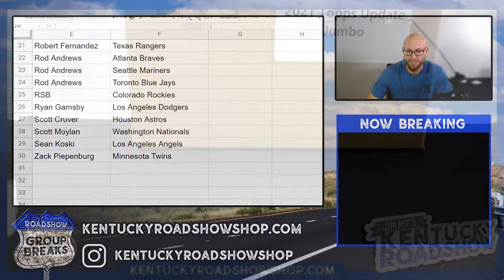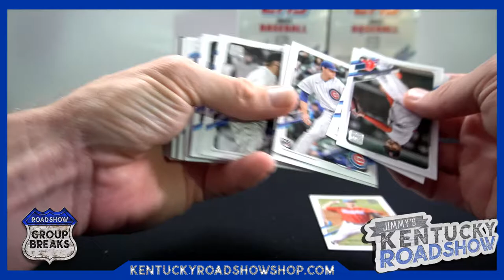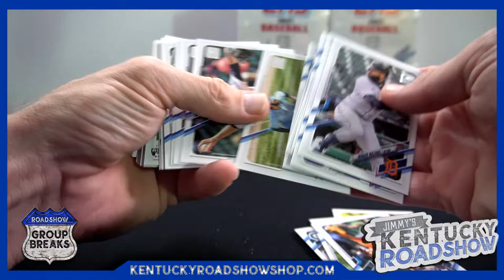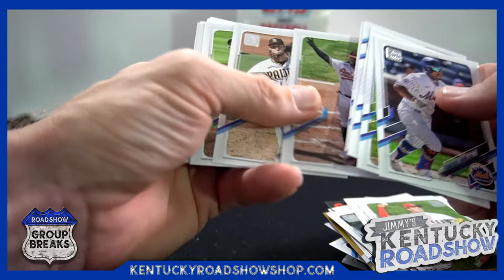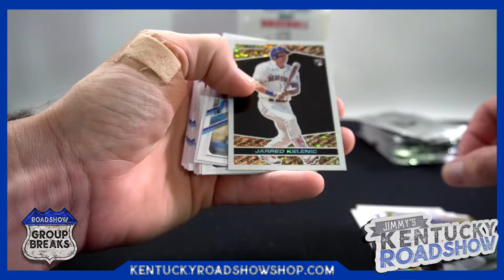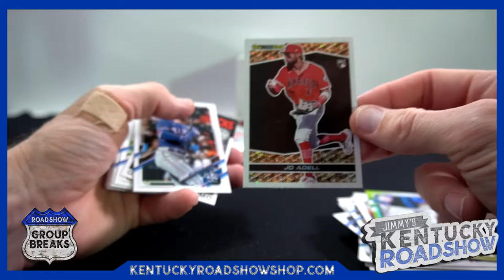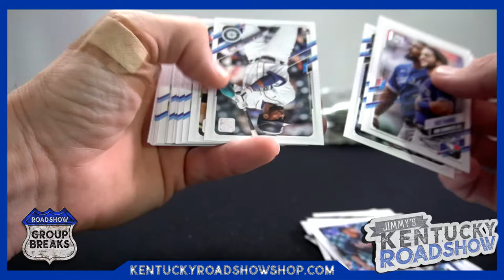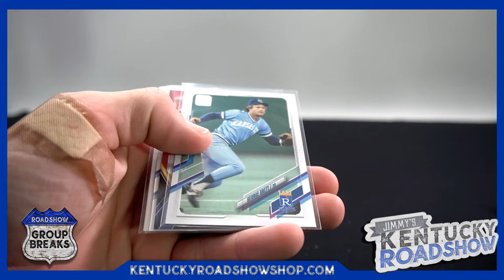2021 Topps Update Series Baseball Jumbo - 6 Box Case Break #2